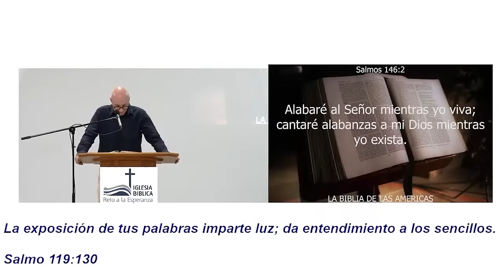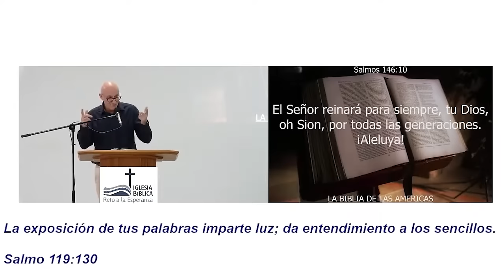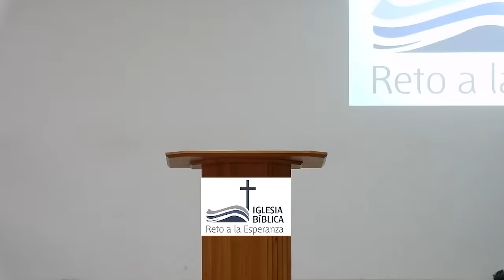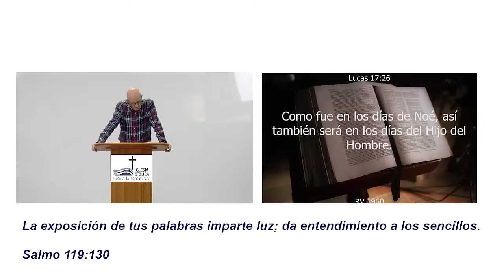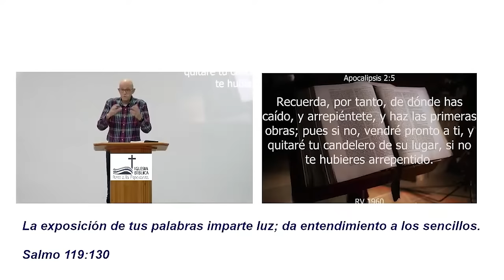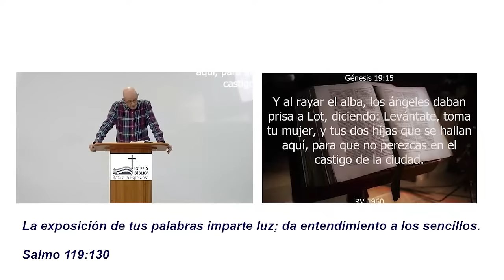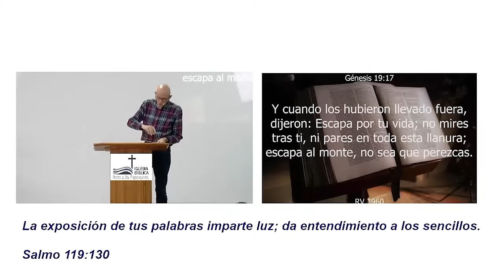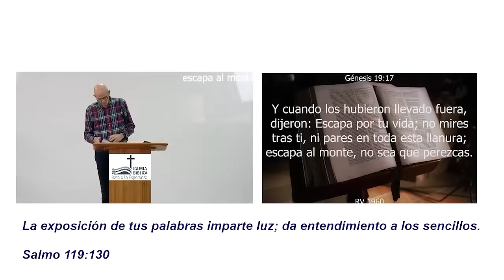Reunion dominical Iglesia Bíblica Reto a la Esperanza - Valladolid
Conectamos con la Iglesia Bíblica Reto a la Esperanza en Valladolid desde donde José manuel monjero  nos dejará el mensaje de la Palabra de Dios.

Radio Luz a las Naciones La voz de salvación a tu corazón.